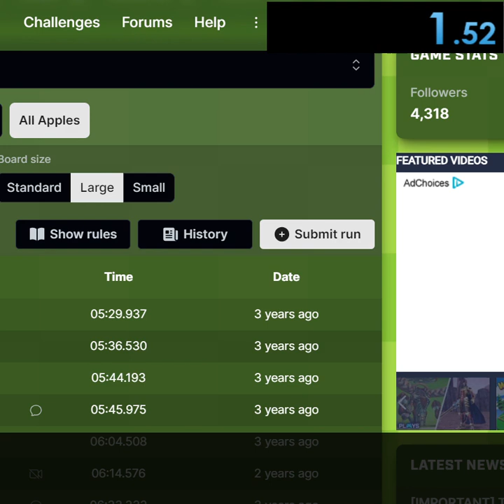Google Snake Peaceful Fast Large Board 5-Apple All-Apples Speedrun (8:29.430)